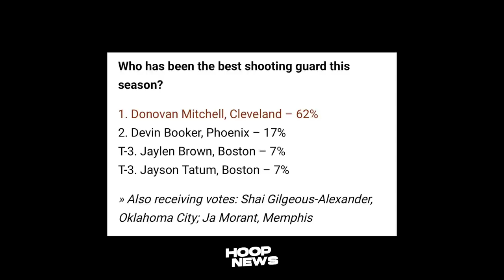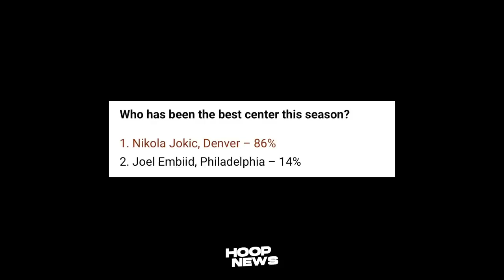Katakot ang Nang-yari kay Luka Doncic sa gitna ng laban nila sa Clippers…